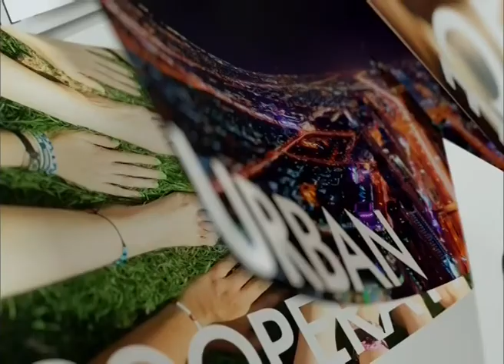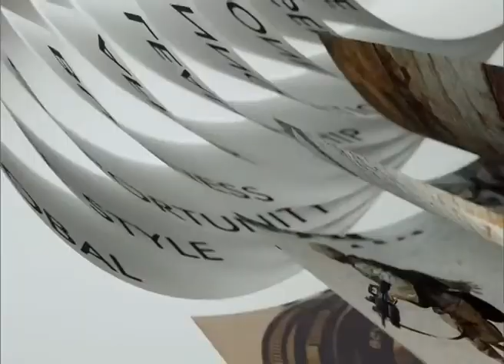🐶 24FEB18 📎5 ข่าวต่างประเทศ 🐕 ❝ปีจอ❞ 🐩 🌎 Abroad News 🌍 国外消息 🌏 วิเคราะห์ปมขัดแย้งอิสราเอล ∕ อิหร่าน‒2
R.I.P. คุณนิตยา มาพึ่งพงศ์ ☗ หัวหน้าภาคภาษาไทย VOA - Voice of America

🌷💐 ขอบคุณ อ.แพท แสงธรรม 💒
📺 ติดตามรับชมรายการ TNN Nightly News / TNN World Today วิเคราะห์ข่าวต่างประเทศ ทุกคืนวันเสาร์ เวลา 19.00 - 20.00 น.